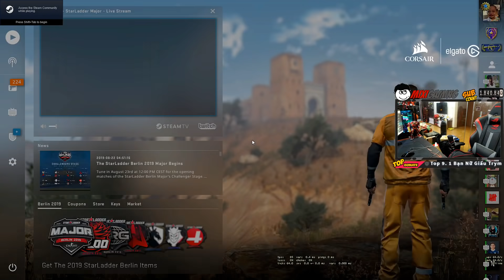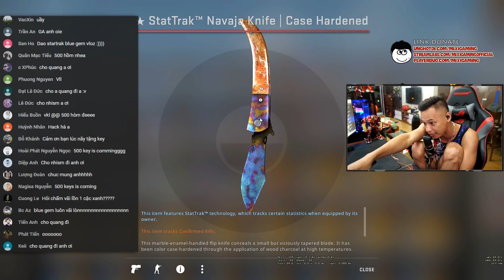Mixigaming xin tiền vợ mở 100 hòm CSGO và cái kết toàn Dao (Mixigaming Opens 100 CSGO Cases)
Lịch Live:
22:01-00:01 hàng ngày trên youtube
0:05-04:00 hàng ngày trên
 (trừ Chủ Nhật)

► Shop mua bán nick uy tín - chất lượng: shopmixivn.com